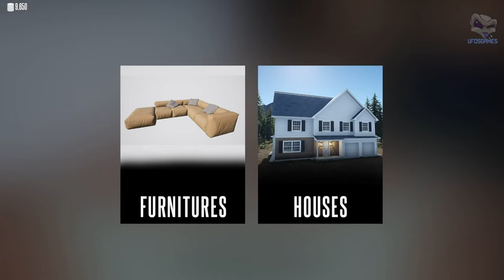New Life - seu principal objetivo é conseguir dinheiro para ganhar a vida, esta em desenvolvimento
Você começa uma nova vida em uma nova cidade, e seu principal objetivo é conseguir dinheiro para ganhar a vida. Você pode começar a procurar um emprego como motorista de entrega ou se tornar um policial. Se você prefere ganhar dinheiro sem temer as consequências, pode começar a lidar com drogas, roubar gangues ou roubar uma loja de bebidas.

Acesse e descubra muitos videos, reportagens, documentos do governo brasileiro, entrevistas de muitos especialistas no assunto e muito mais.